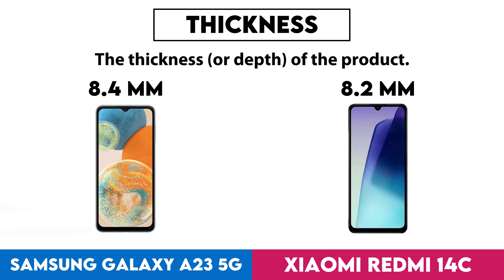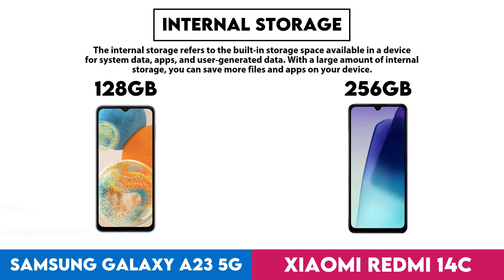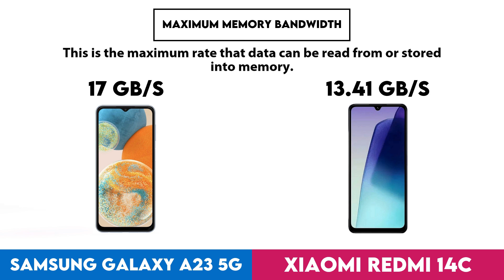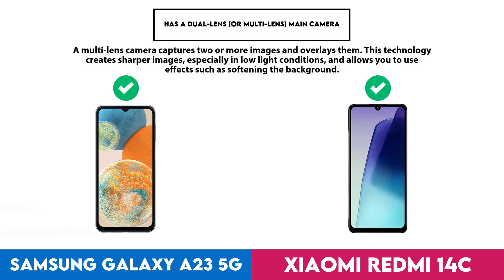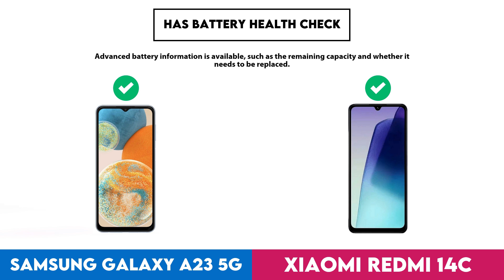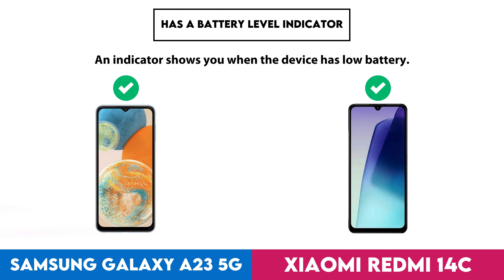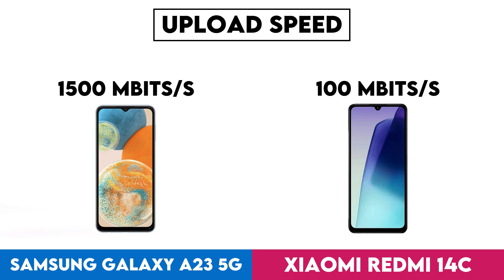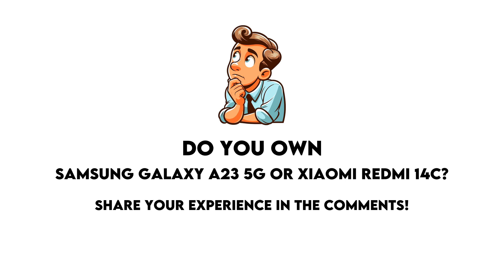Samsung Galaxy A23 5G vs Xiaomi Redmi 14C Technical Comparison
In this video I made a comparison between  Samsung Galaxy A23 5G and Xiaomi Redmi 14C based on their different features and performance factors. Intention of this video is to help you choose the right product for you.

Timestamps:
Design - 0:00:05
Display - 0:01:18
Performance - 0:02:31
Cameras - 0:06:44
Operating system - 0:10:17
Battery - 0:14:50
Audio - 0:15:43
Features - 0:16:06
Miscellaneous - 0:18:59